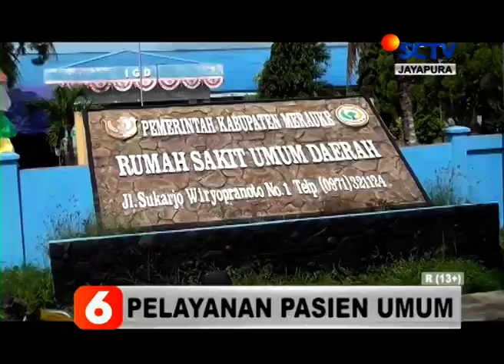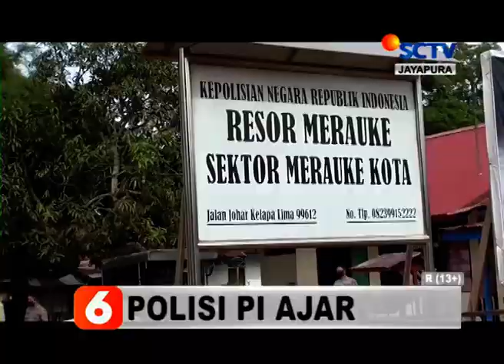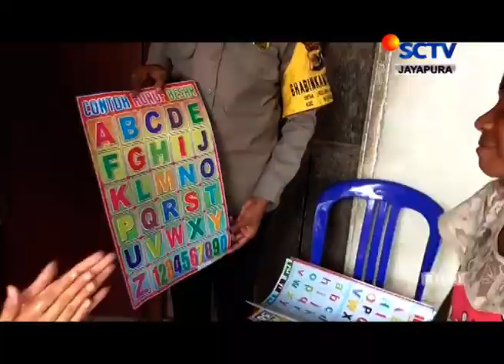BERITA SCTV PAPUA 06 NOVEMBER 2020